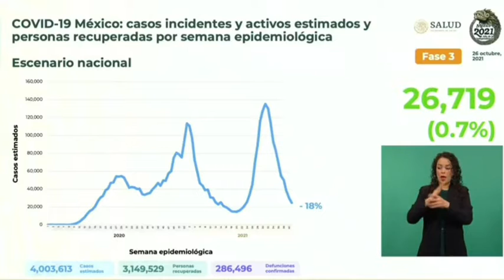Tres meses consecutivos de reducción en contagios y muertes por Covid-19: Hugo López-Gatell